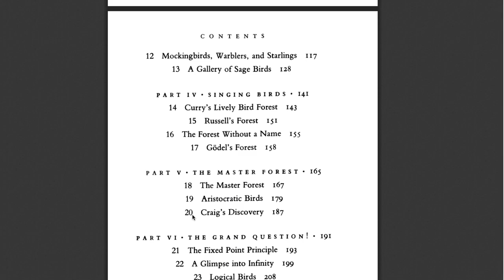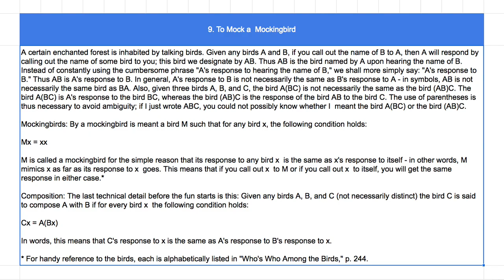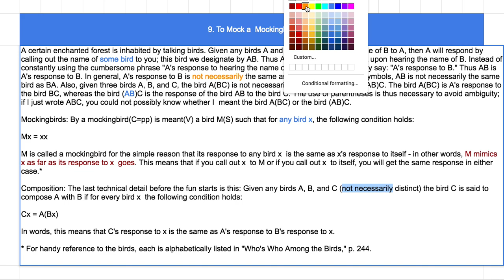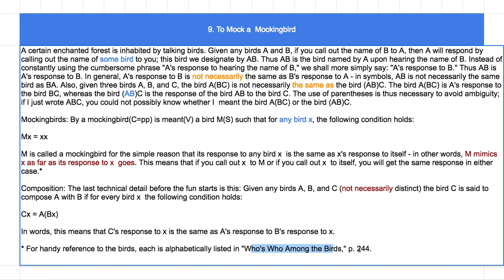[영어의 구조] 301 - 제 9 장